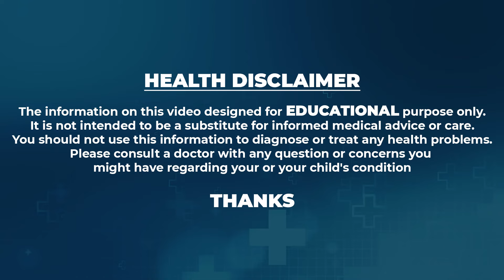Dr Movva Srinivas : Say Goodbye to REFINED Oils | Use Ghee for Cooking @dr movvasrinivas